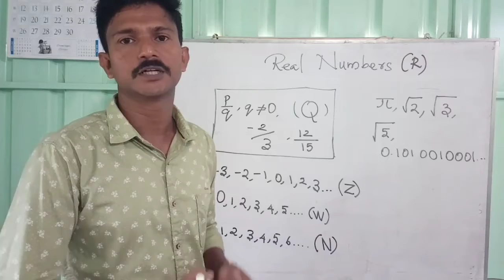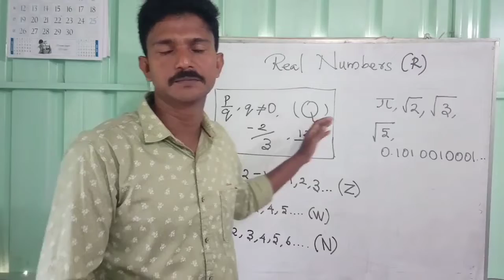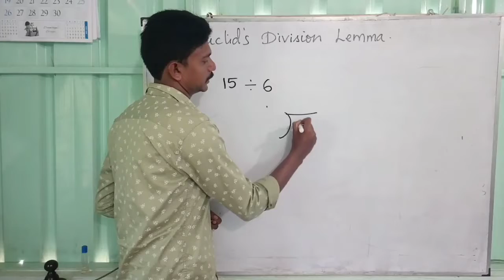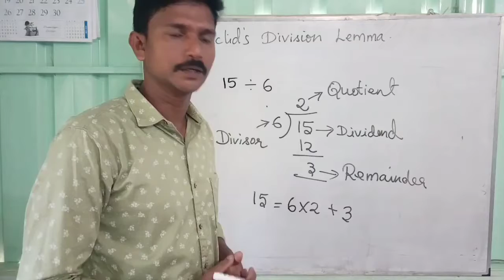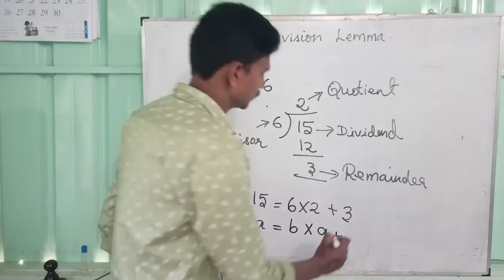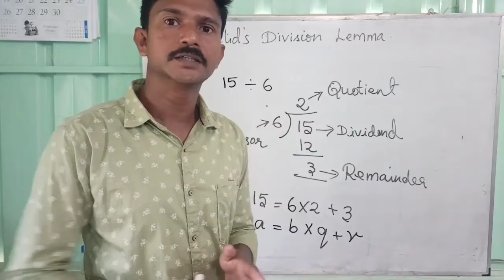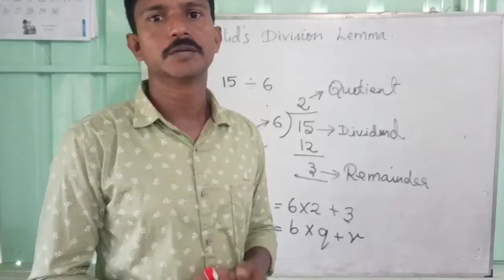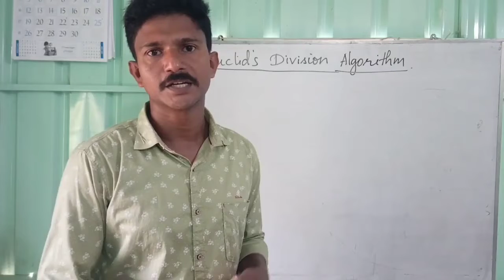CBSE Class 10 Mathematics Real Numbers introduction- Part 1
This in this video, I have given an introduction to the chapter real numbers for CBSE class 10 students